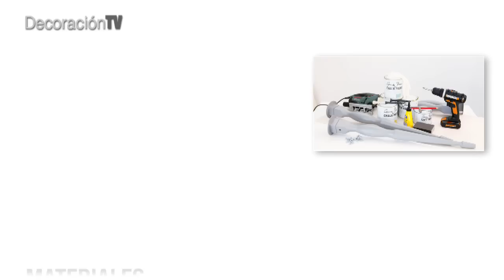Manualidades: Un colorido mueble bar - Mi Casa | DecoraciónTV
¡Mira qué buena idea! Te proponemos convertir una discreta estantería en un divertido mueble bar para el salón o en un mini aparador para colocar en el vestíbulo.